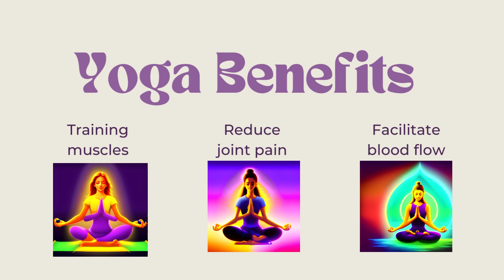Celebrating International Day of Yoga: Embrace Harmony and Well-being | VV Eduware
Join us as we commemorate the International Day of Yoga, a global celebration of the ancient practice that nurtures physical, mental, and spiritual well-being. Immerse yourself in the essence of yoga through mesmerizing visuals and insightful narration. Discover the transformative power of yoga and its relevance in our modern lives.